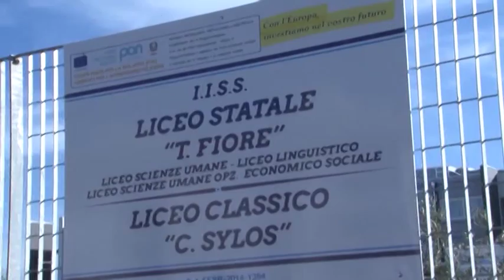Terlizzi, inaugurato il nuovo plesso scolastico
Tutto in due anni, dalla prima pietra all’inaugurazione. Il nuovo plesso scolastico di Terlizzi, intitolato al teologo monsignor Gaetano Valente, recentemente scomparso, riunisce il liceo scientifico e l’istituto magistrale in una struttura all’avanguardia dal punto di vista tecnico e pedagogico. All’inaugurazione il vescovo di Molfetta, Giovinazzo, Ruvo e Terlizzi, Monsignor Luigi Martella, il governatore Nichi Vendola, terlizzese doc, e il presidente della Provincia di Bari Francesco Schittulli, che ha sottolineato il buon lavoro fatto per portare a compimento l’opera prima della sparizione dell’ente da lui presieduto.